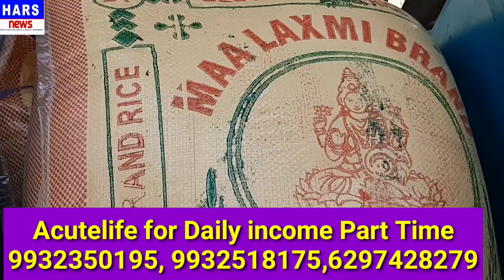যাত্রীবাহী শ্রমিকের পাসে সংগঠন ও নেতা কর্মি ।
মানবতার মুখ দেখালো কালিয়াগঞ্জ তৃণমূল কংগ্রেস পরিচালিত যাত্রীবাহী শ্রমিক সংগঠন